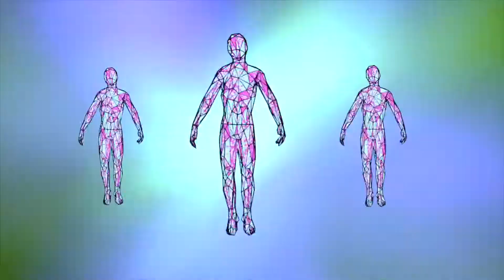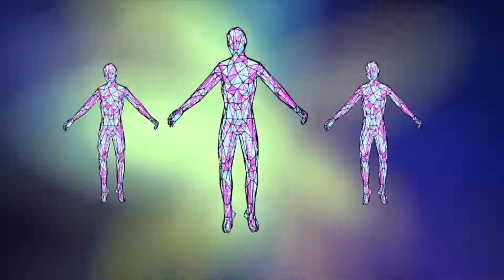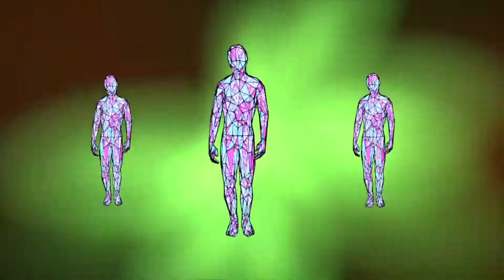Aerobic Workout Music for Weight loss, Fitness & Workout, Stress Release, Relaxation - 140 bpm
Ideas for future videos are also very welcome!

iPhone - how to get YouTube music video playing in background without pausing:

1. open Youtube video in Safari
2. start playing in Safari (not in YouTube)
3. go to your home screen (sound stops)
4. swipe down for control panel
5. press play in top right hand corner

All Aerobic Workout Videos

“Robot” character designed by Rick Henry @ Mind and Technology

Music written by “Space Cadet”